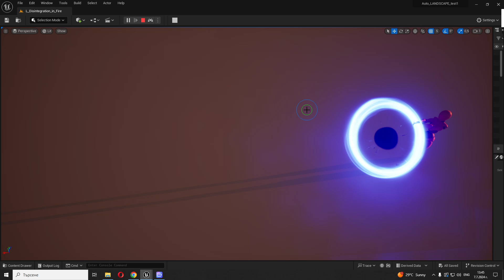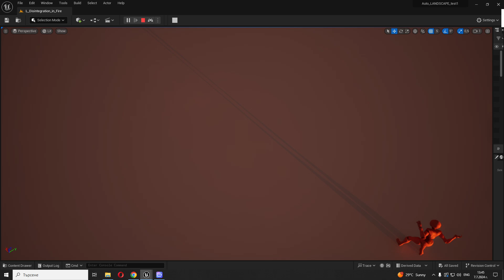Unreal Niagara Energy Beam FX 1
Unreal Niagara Energy Beam FX